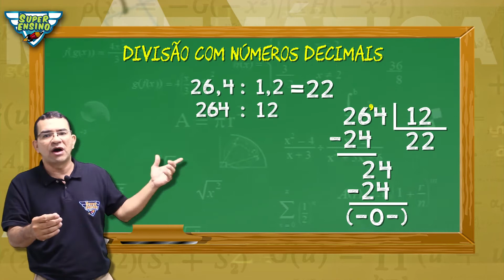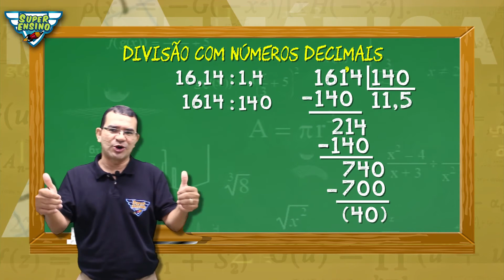5º ano Divisões com números decimais - Matemática Básica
E aí Superaluno?🚀
Na superaula de hoje aprenderemos mais sobre o universo da matemática com a superprof Revson falando sobre a divisão com números decimais!

COMPARTILHA COM UM AMIGO E DÁ UM LIKE DE SUPER ALUNO(A)🚀.

📍Baixe a nova versão do App do Super Aluno🚀
👉 Siga nossa page no Instagram